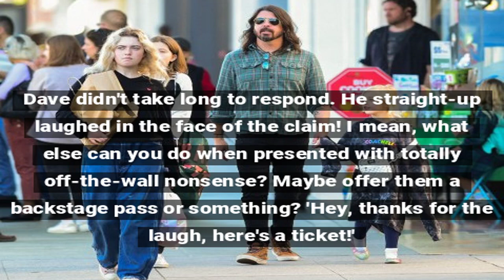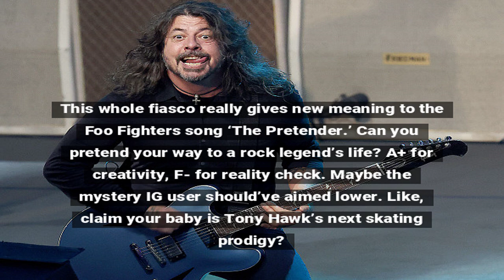Dave Grohl Denies Baby Daddy Claim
Dave Grohl has addressed a bizarre Instagram post alleging he's the father of a mystery baby. The music icon laughed off the accusation, calling it a wild and baseless claim.